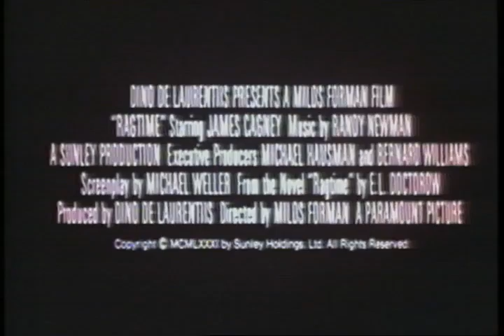Ragtime 1981 Movie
Official video content provided by Paramount Home Entertainment or one of it's authorized agents.

Director: Milos Forman
Cast: Brad Dourif, Donald O'Connor, Elizabeth McGovern, Howard E. Rollins, Jr., James Cagney, Kenneth McMillan
Genre: Drama
Studio: Paramount Home Entertainment
Rating: PG